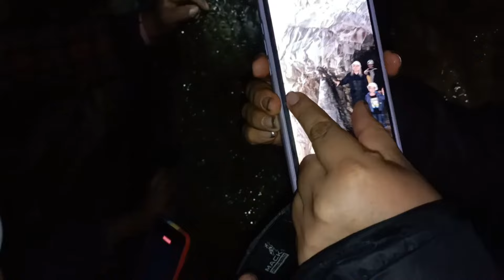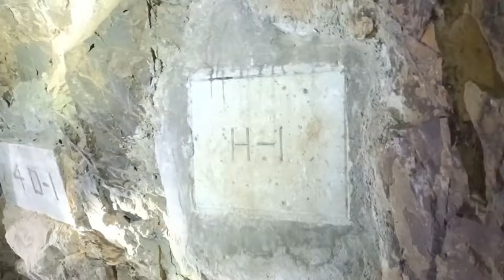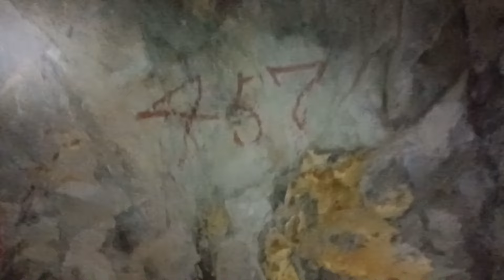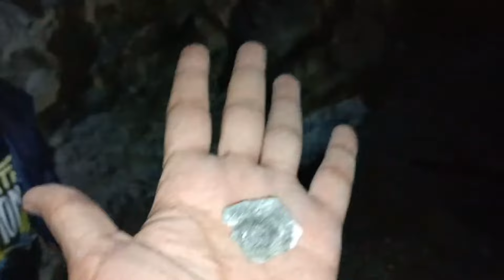AUN EXISTE MUCHO ORO Y PLATA EN ESTA MINA ABANDONADA - PERO ASEGURAN ESTA EMBRUJADA !!